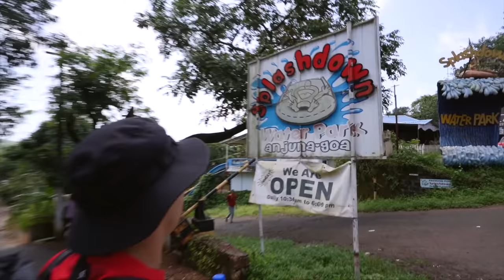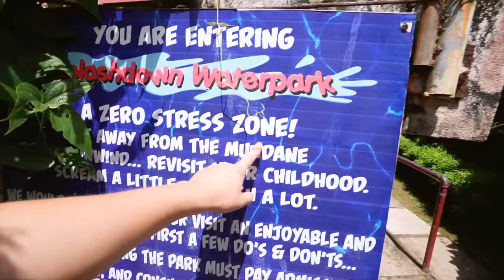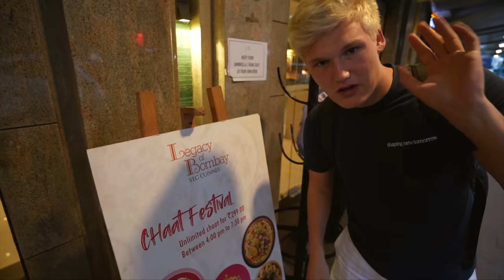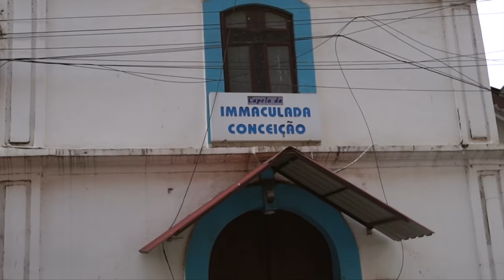Bader i det KLAMMESTE vandland i Indien!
Vi er stadig i Indien, og har i dag valgt at tage en tur i det vildeste vandland her i Goa!! Problemet er bare, at det ikke er særlig vildt... Det minder faktisk mere om et forladt vandland, og det klammeste er, at der ligger hundelort over det hele... Alligevel var det nu meget hyggeligt, og efterfølgende slutter vi dagen af med en indisk streetfood tour! Eller det var i hvert fald planen, men måske var det godt vi ikke kunne finde vores guide!